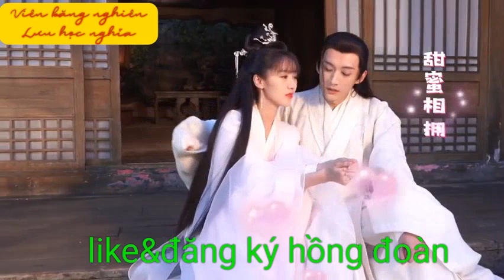Viên băng nghiên袁冰妍 × Lưu học Nghĩa 刘学义"Couple love" part 57 Hậu trg : Mùa hoa rơi gặp lại chàng☺